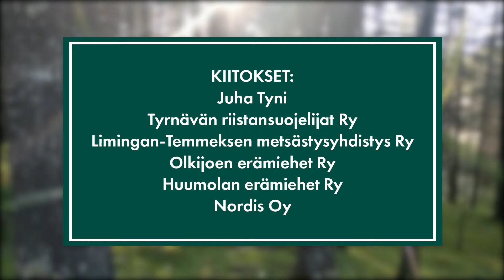Hirvenkäsittelyn ABC 1 - Suolistus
Metsästäjäliitto julkaisee monenlaista materiaalia helpottaakseen metsästäjien harrastustoimintaa.
Metsästäjäliitto tarjoaa sinulle jatkuvasti ajankohtaista tietoa metsästyksestä, aseista, riistalajeista ja niiden kannanhoitoon liittyvistä säännöistä ja suosituksista. Metsästäjäliiton jäsenenä olet ajan tasalla metsästyksen ajankohtaisista asioista.